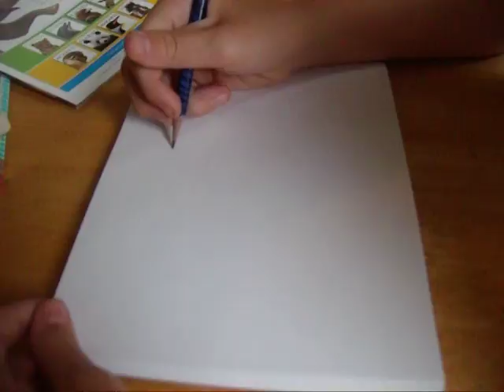How to draw an Elephant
How to draw an Elephant By Me.